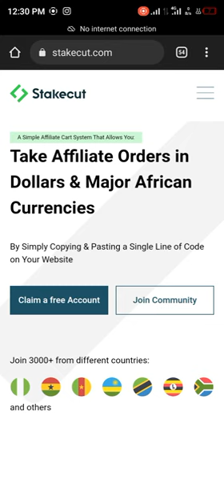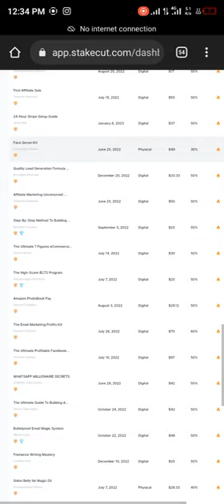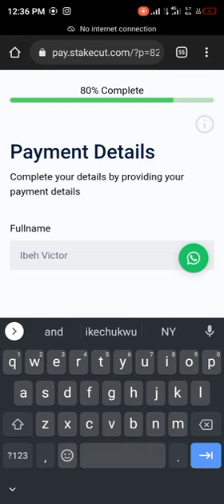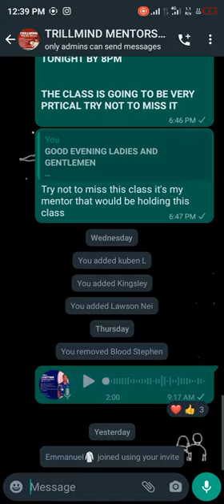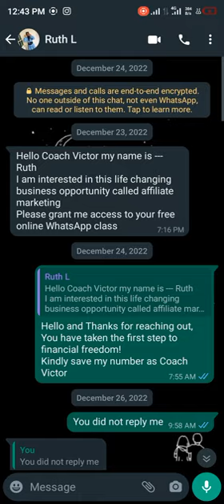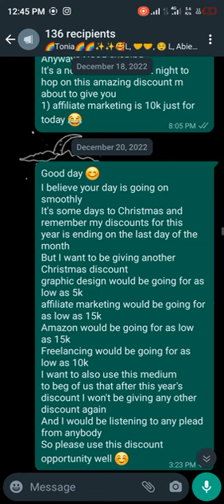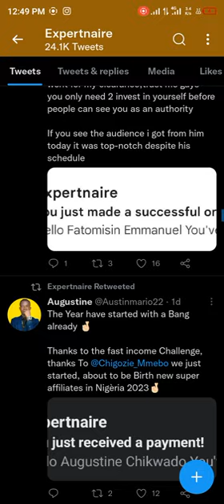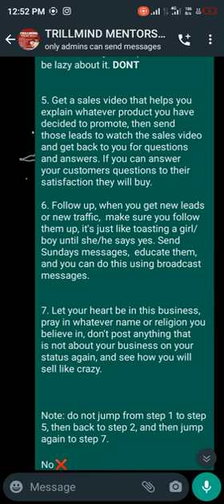7steps to sales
7 steps to make sales
detailed explanation